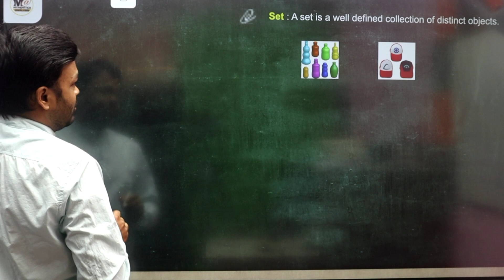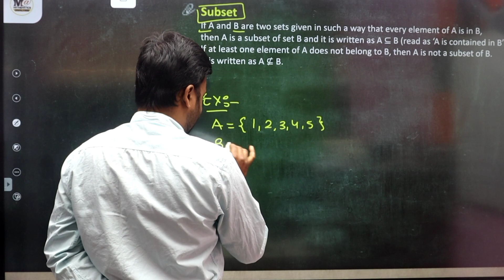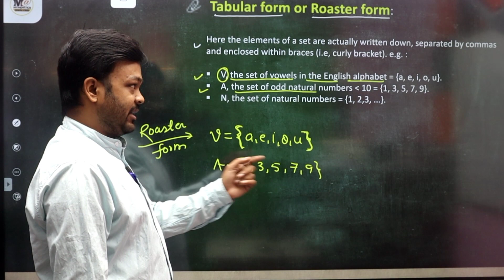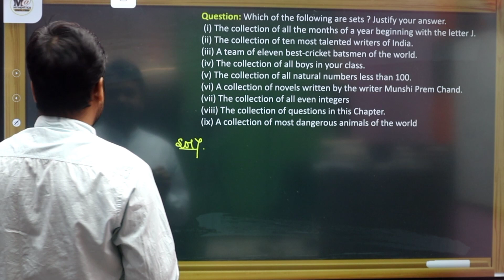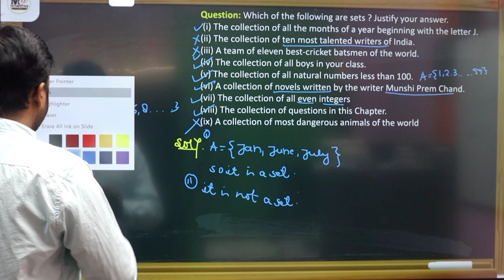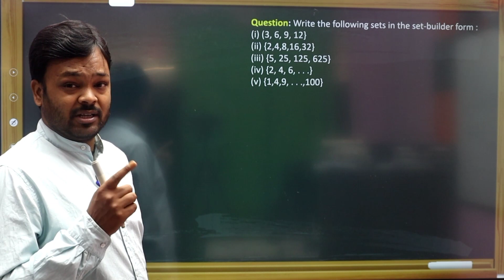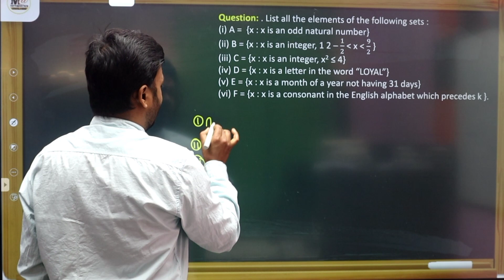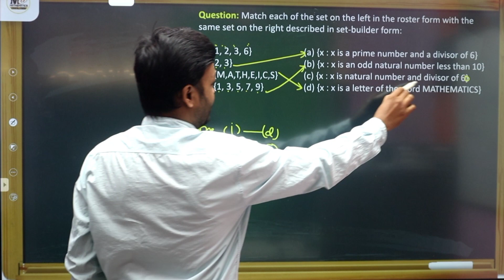Class 11 Exercise 1.1 NCERT SOLUTIONS | CLASS 11th Math Chapter 1 Sets | Mathematics Analysis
Class 11 Exercise 1.1 NCERT SOLUTIONS IN HINDI | CLASS 11th Math Chapter 1 Sets,Mathematics Analysis

0:00 intro
0:06 starts ( Sets - introduction)
1:00 definition of sets with examples.
7:00 subset with examples
9:33 elements of set's
12:40 representation of a set
13:03 Roaster form or tabular form
16:40 set builder form or rule method
20:35 Class 11th Exercise 1.1 Ncert Q 1(all parts)
28:45 Class 11th Exercise 1.1 Ncert Q 2 (all parts)
30:04 Class 11th Exercise 1.1 Ncert Q 3(all parts)
36:55 Class 11th Exercise 1.1 Ncert Q 4 (all parts)
42:36 Class 11th Exercise 1.1 Ncert Q 5 (all parts)
48:10 Class 11th Exercise 1.1 Ncert Q 6 (all parts)
51:00 end

Solved Queries :
class 11 math chapter 1 sets full hd video
class 11 maths chapter 1 sets notes
class 11 maths chapter 1 sets solutions
class 11 maths chapter 1 sets exercise 1.1
ncert solutions of class 11 maths chapter 1 sets
class 11 maths chapter 1 sets extra questions